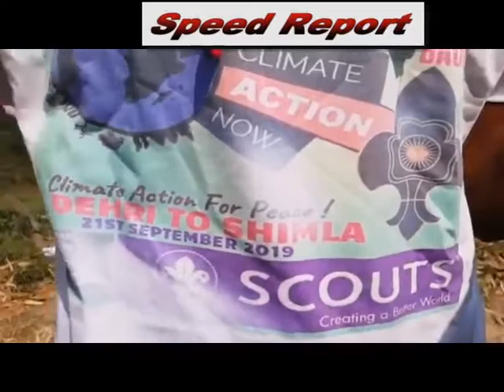25 sep speed 2